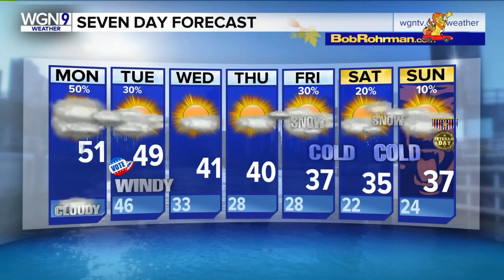Michael Alexander WGN News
Laugh Till You're Winded's director Michael Alexander being interview on WGN Morning News.